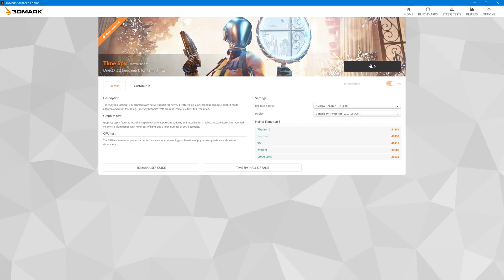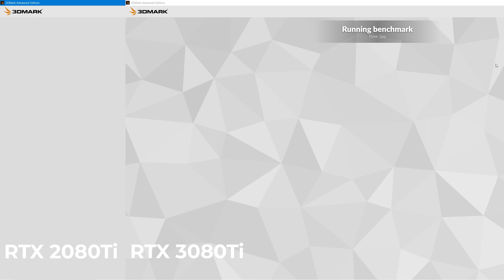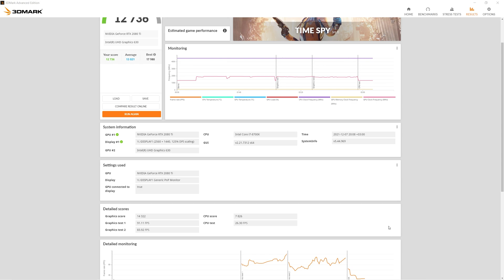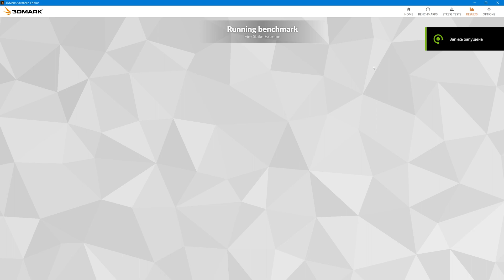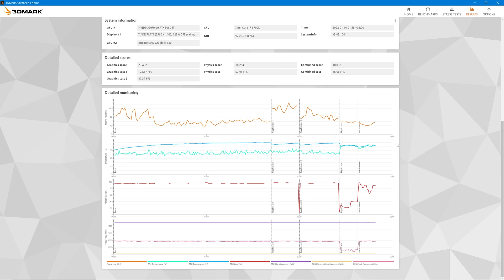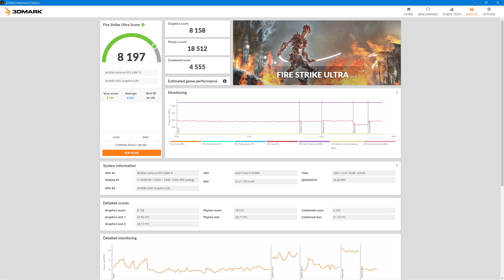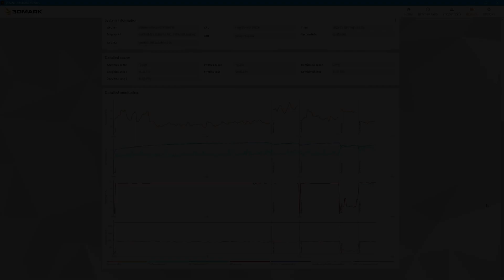📊 RTX 2080 Ti vs RTX 3080 Ti — 3DMark Time Spy & Fire Strike | GPU Benchmark Test 2K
- Яркие моменты со стримов в TikTok !

🇺🇸 ENG:
Benchmark battle of RTX 2080 Ti vs RTX 3080 Ti in 3DMark!
We compare the performance of two GPUs in three popular benchmark tests: Time Spy v1.2, Fire Strike Extreme v1.1 and Fire Strike Ultra v1.1.
Tested in 2K resolution with identical CPU to get accurate results.

🖥️ Test Configuration:
• GPU: MSI GeForce RTX 2080 Ti GAMING X TRIO 11G
• GPU: MSI GeForce RTX 3080 Ti GAMING X TRIO 12G
• CPU: Intel Core i7-8700K
• Resolution: 2560×1440
• Software: 3DMark

🇷🇺 RUS:
Сравнение RTX 2080 Ti и RTX 3080 Ti в бенчмарках 3DMark!
Тестируем видеокарты в трёх популярных тестах: Time Spy v1.2, Fire Strike Extreme v1.1 и Fire Strike Ultra v1.1.
Одинаковая конфигурация системы и разрешение 2K - для честного сравнения.

🖥️ Конфигурация:
• Разрешение: 2560×1440
• Программа: 3DMark

📌 Time Codes:
00:00 Intro
00:11 Time Spy v1.2 Start
00:13 Time Spy Benchmark
05:49 Time Spy Results
06:14 Fire Strike Extreme v1.1 Start
06:16 Fire Strike Extreme Benchmark
11:52 Fire Strike Extreme Results
12:14 Fire Strike Ultra v1.1 Start
12:16 Fire Strike Ultra Benchmark
17:53 Fire Strike Ultra Results